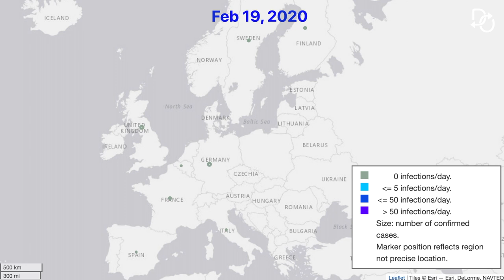Spread of coronavirus up to Sunday 8th of march (COVID-19)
Animation of coronavirus spreading over the world up to 8th of March 2020. Map shows confirmed cases as gathered by Johns Hopkins CSSE.

The circle size reflects the number of confirmed cases. Color is used to indicate the rate of virus spread in that region.